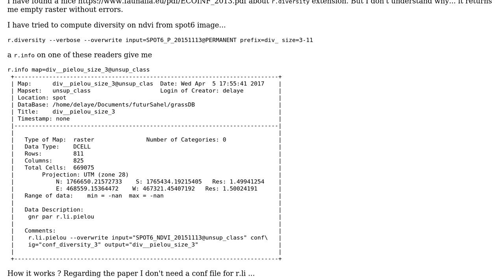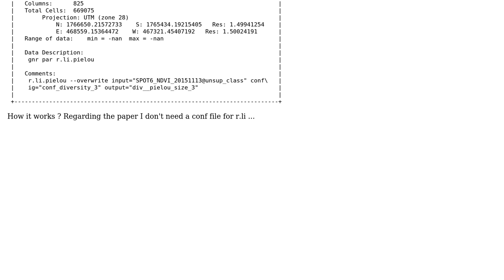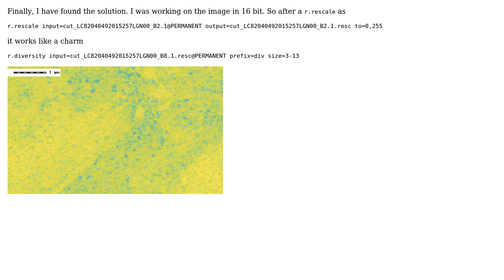GIS: How the grass-gis extension r.diversity work?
With thanks & praise to God, and with thanks to the many people who have made this project possible! You are responsible for your own actions.